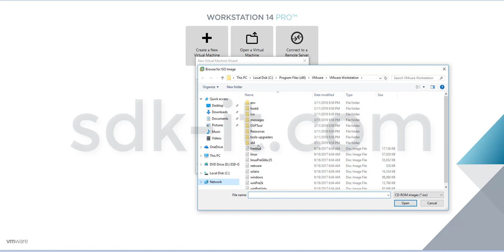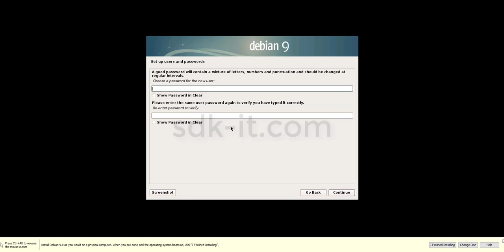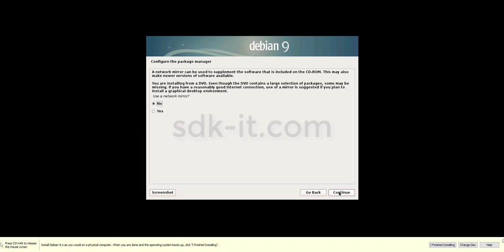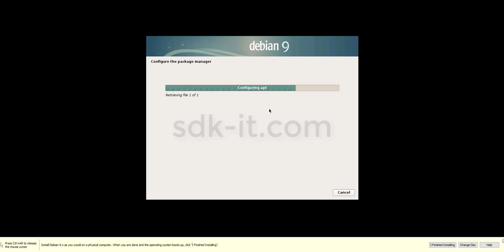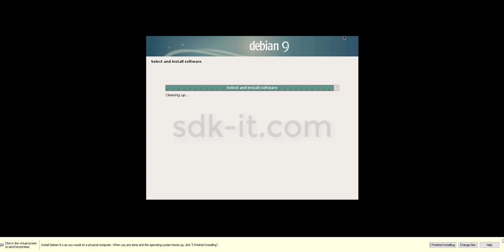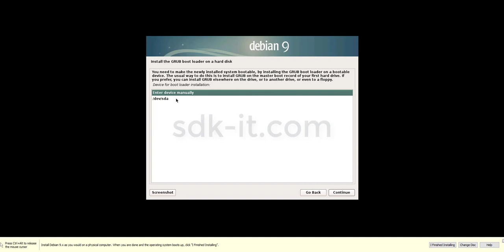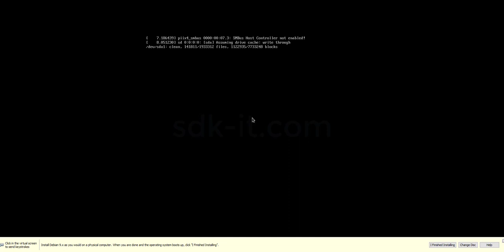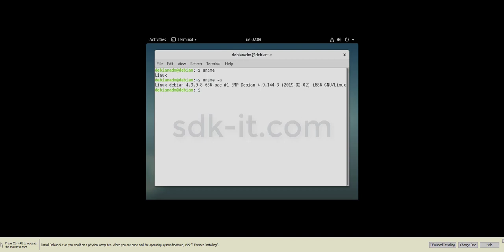How To Install Debian Linux 9.8.0 On Vmware Workstation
This article describes how to Install Debian Linux 9.8.0 Linux.

The Debian Project is an association of individuals who have made common cause to create a free operating system. This operating system that we have created is called Debian.

An operating system is the set of basic programs and utilities that make your computer run. At the core of an operating system is the kernel. The kernel is the most fundamental program on the computer and does all the basic housekeeping and lets you start other programs.

Debian systems currently use the Linux kernel or the FreeBSD kernel. Linux is a piece of software started by Linus Torvalds and supported by thousands of programmers worldwide. FreeBSD is an operating system including a kernel and other software.

However, work is in progress to provide Debian for other kernels, primarily for the Hurd. The Hurd is a collection of servers that run on top of a microkernel (such as Mach) to implement different features. The Hurd is free software produced by the GNU project.

A large part of the basic tools that fill out the operating system come from the GNU project; hence the names: GNU/Linux, GNU/kFreeBSD, and GNU/Hurd. These tools are also free.

VMware Workstation is a hosted hypervisor that runs on x64 versions of Windows and Linux operating systems(an x86 version of earlier releases was available); it enables users to set up virtual machines (VMs) on a single physical machine, and use them simultaneously along with the actual machine. Each virtual machine can execute its own operating system, including versions of Microsoft Windows, Linux, BSD, and MS-DOS. VMware Workstation is developed and sold by VMware, Inc., a division of Dell Technologies. There is a free-of-charge version, VMware Workstation Player, for non-commercial use. An operating systems license is needed to use proprietary ones such as Windows. Ready-made Linux VMs set up for different purposes are available from several sources.

VMware Workstation supports bridging existing host network adapters and sharing physical disk drives and USB devices with a virtual machine. It can simulate disk drives; an ISO image file can be mounted as a virtual optical disc drive, and virtual hard disk drives are implemented as .vmdk files.

VMware Workstation Pro can save the state of a virtual machine (a "snapshot") at any instant. These snapshots can later be restored, effectively returning the virtual machine to the saved state,as it was and free from any post-snapshot damage to the VM.

VMware Workstation includes the ability to group multiple virtual machines in an inventory folder. The machines in such a folder can then be powered on and powered off as a single object, useful for testing complex client-server environments.

Debian Linux 9.8.0 is pretty much the same as any other installation. Download the ISO, burn the ISO onto a USB drive, boot from the USB drive, and click the Install icon.

Insert the Debian Linux 9.8.0 disk into your CD drive.
Start or restart your computer.
Select Try Debian Linux 9.8.0 without installing
Click Install Debian Linux 9.8.0 Linux. The Language screen appears.
Select your desired language and click Forward
Select the location closest to your location and click Forward.
Select where you want to put Debian Linux 9.8.0 and click Forward.
Enter the requested information, and click Forward. The Ready to install window appears.
Verify that the language, layout, location, and personal information are correct and click Install. The installation wizard begins.
When the installation wizard finishes, the Installation complete window appears.
Click Restart now to restart your computer.